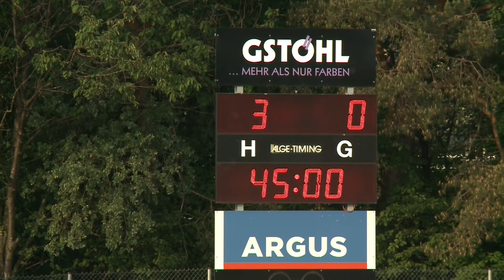Liechtensteiner Cup Finale 2015